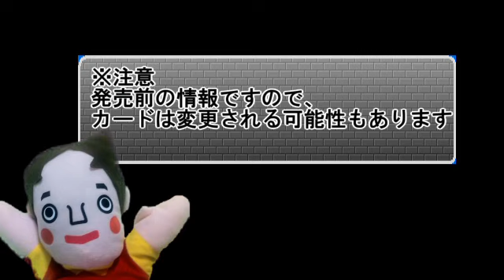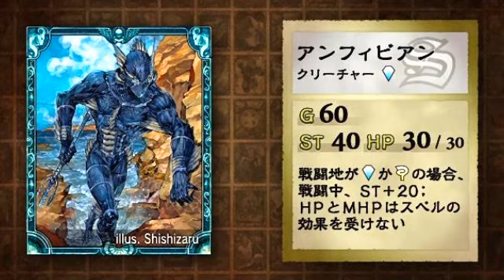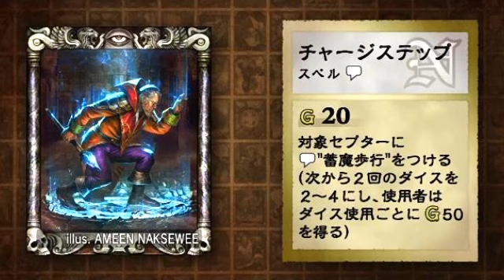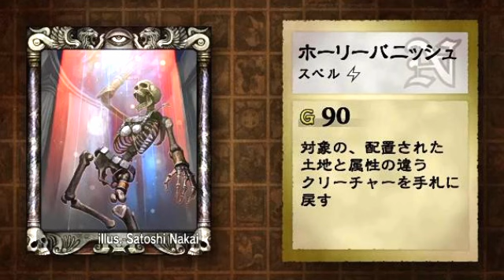カルドセプトリボルト 公開済みカード紹介(解説付) Part1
2016/07/07 3DS版カルドセプトリボルト発売決定!
2016/05/17時点で公開されているカードの紹介です

カルドセプトのamazon商品ページ：